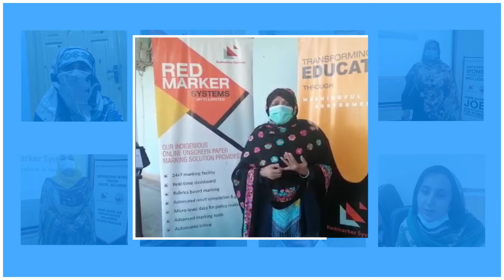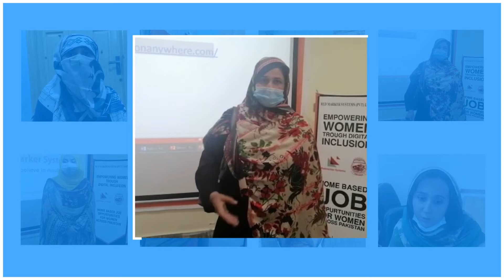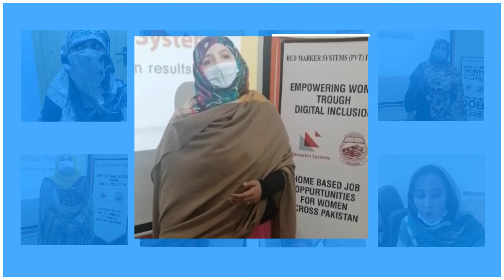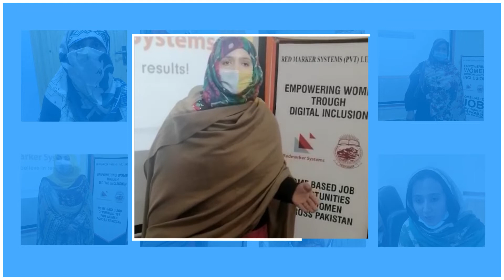Women Empowerment | RedMarker System